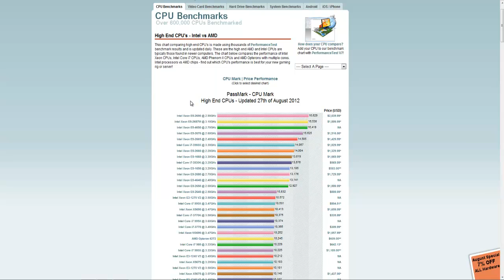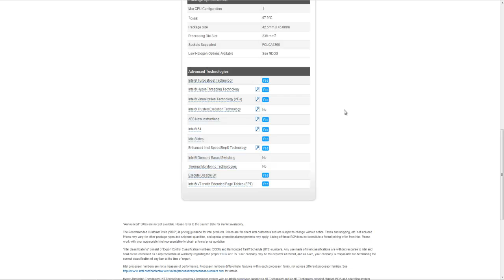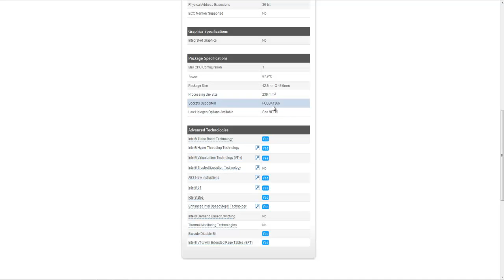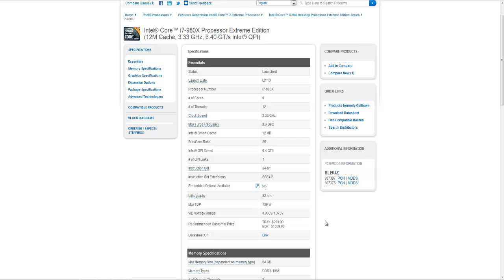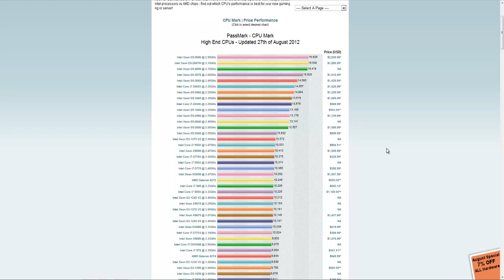Che cos'è un processore e come si determina la sua velocità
Parliamo dei processori. Mi sono dimenticato di dire che i processori possono essere a 32 o 64 bit.